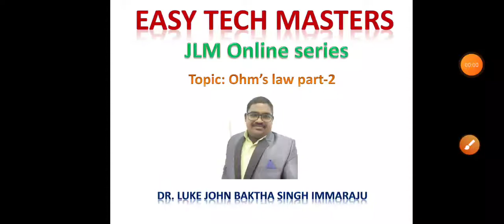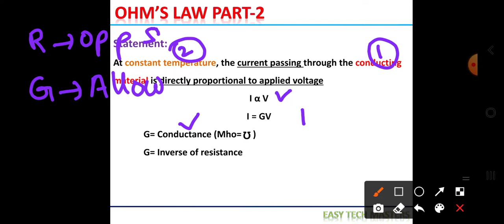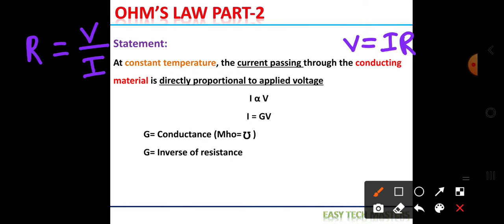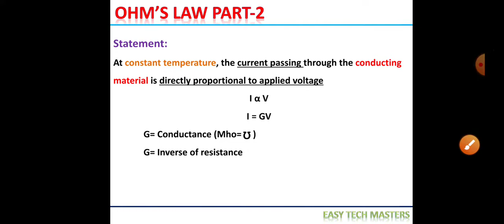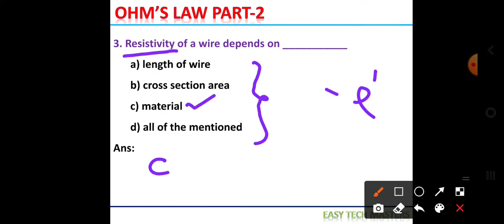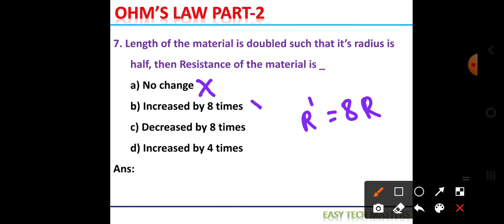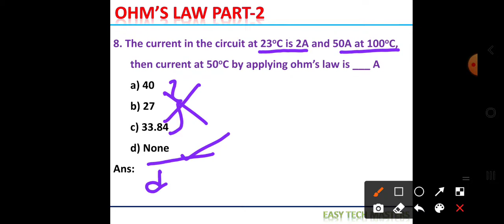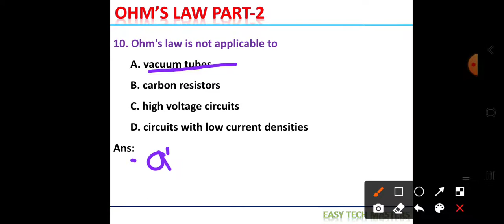Ohm's law part 2 (for JLM, ECET)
ohm's law is not applicable to.
Ohm's law is applicable to.